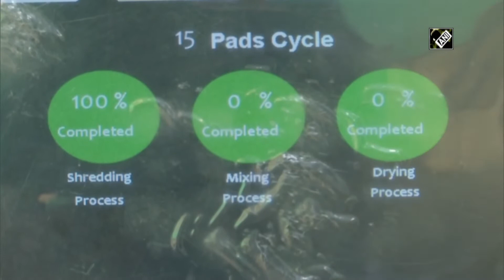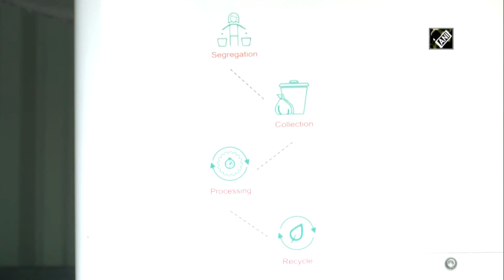Pune man invents recycling machine to ensure safe disposal of sanitary napkins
Pune (Maharashtra), Feb 04 (ANI): A Pune-based mechanical engineer, Ajinkya, has made a recycling machine to dispose of sanitary napkins. He has a team of eight people and they are recycling sanitary pads with an aim to provide females with sustainable toilet hygiene solutions. “I got this idea in my last year of college. This machine can recycle 1,500 pads in just 10 hours. The goal is to provide females with sustainable toilet hygiene solutions,” said Ajinkya.